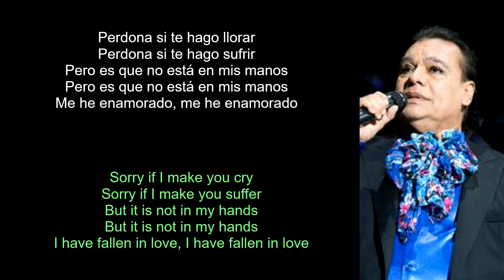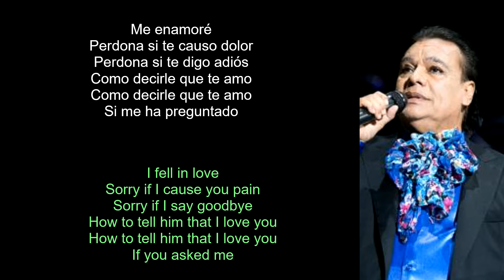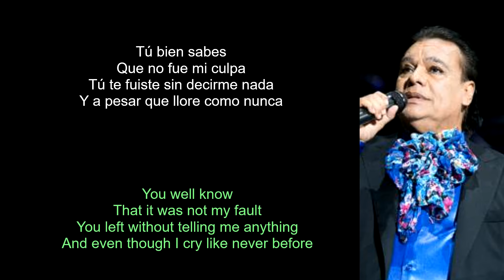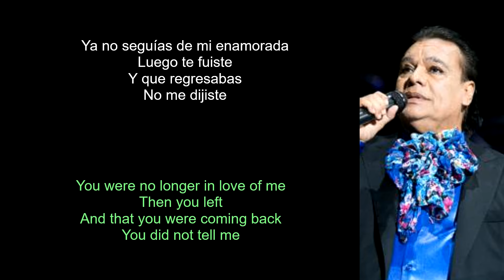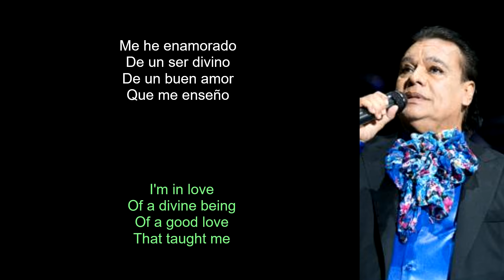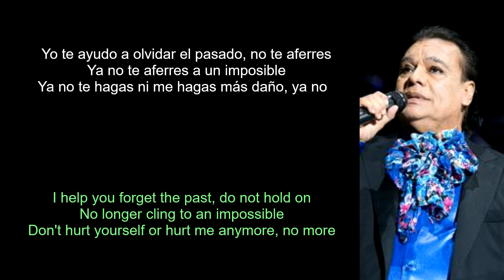Juan Gabriel - Así Fue (Lyrics Spanish-English) (Español-Inglés)